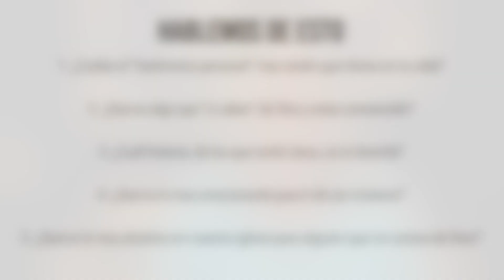Únete al Movimiento con Tu Historia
TU puedes marcar la diferencia en la vida de alguien
CONTANDO LA HISTORIA DE TU RELACIÓN CON DIOS

Dios es personal. En lugar de enredarse en las preguntas filosóficas y teológicas, debemos atraer a las personas al nivel del corazón y no del intelecto.
• Lo que hace crecer en una relación personal con Dios no es solamente conocimiento acerca de la Biblia, sino de que Dios está involucrado en las actividades cotidianas de nuestras vidas PERSONALMENTE. Dios es real el esta Presente en nuestras vidas.
• No importa si NO tienes todas las respuestas a las preguntas de todo el mundo.
• No necesitas dar respuestas muy complicadas, cuando tienes una historia personal para compartir. ES un TESTIMONIO INNEGABLE
Apocalipsis 12 nos muestra cómo los seguidores de Jesús pueden superar las situaciones por medio de la sangre de Cristo y SUS TESTIMONIOS.
CONTAR LO QUE HEMOS VISTO OIDO Y VIVIDO
Anímate, la historia de tu relación personal con Dios es PODEROSA.